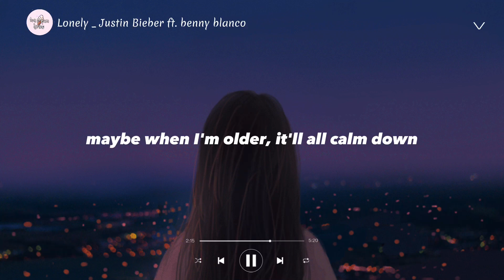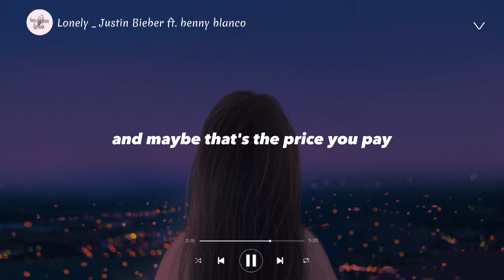Lonely _ Justin Bieber ft. Benny Blanco (lyrics)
👉 Click on the list below recommended videos “Sad songs” for a better experience

Song lyrics:

And that's just lonely
I'm so lonely
Lonely
And it felt like no one gave
I'm so lonely
Lonely
I'm so lonely
Lonely